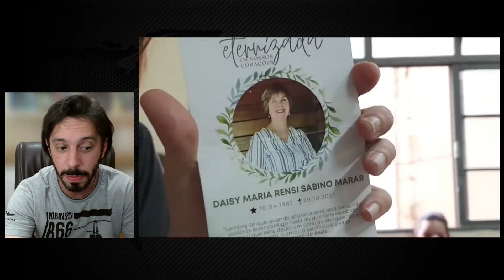"PSICOGRAFIA de Uma CATÓLICA: INQUESTIONÁVEL mensagem a esposo MINISTRO DA EUCARISTIA.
"Emocionante psicografia de Dayse Marar, uma católica devota que traz uma mensagem de fé, esperança e o poder transformador do amor, mesmo além da vida. Não perca essa comovente reflexão sobre o que realmente importa!"